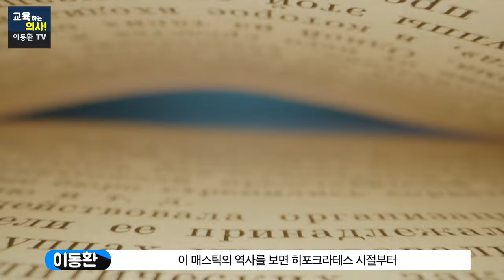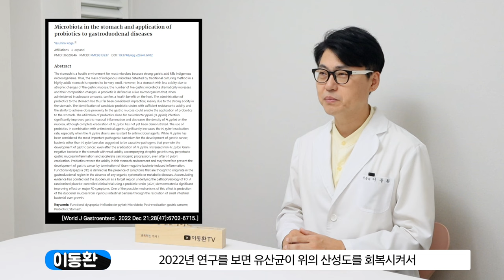위와 장 건강 한꺼번에 잡아주는 이것 꼭 챙기세요. 잘 먹고 잘 싸기만 해도 건강해 집니다.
속쓰림 잦은 방구 암의 초기증상? 이거 꼭 드세요. 위와 장 건강 한꺼번에 잡아주는 이것 꼭 챙기세요.  잘 먹고 잘 싸기만 해도 건강해 집니다.
00:00 오늘의 주제 소개
00:37 위가 나쁘면 장도 나빠진다?
01:35 서로 영향을 주는 위와 장의 건강
02:54 위장의 문제를 해결하기 위한 천연물질 소개
03:37 매스틱의 항염증 및 항산화 작용에 대한 연구
04:01 장 건강에도 큰 도움이 되는 매스틱
05:42 매스틱 건강기능식품, 구매 전에 확인해야 할 조건 첫 번째
06:04 매스틱 건강기능식품, 구매 전에 확인해야 할 조건 두 번째
06:23 매스틱 건강기능식품, 구매 전에 확인해야 할 조건 세 번째